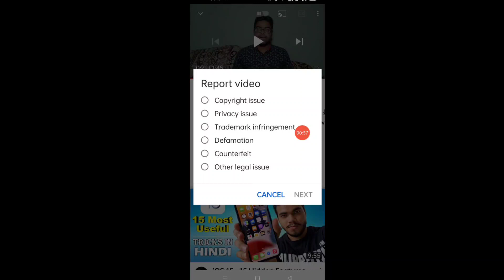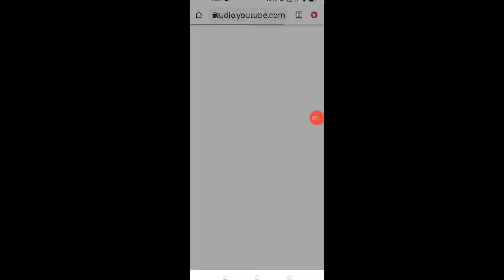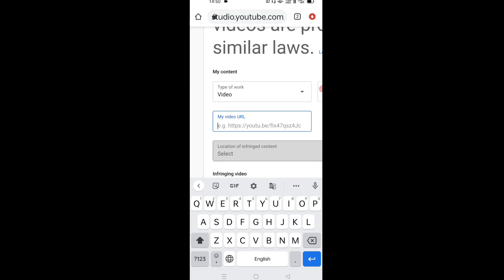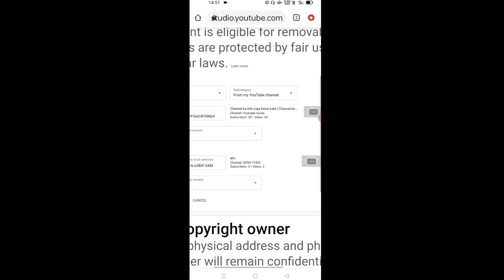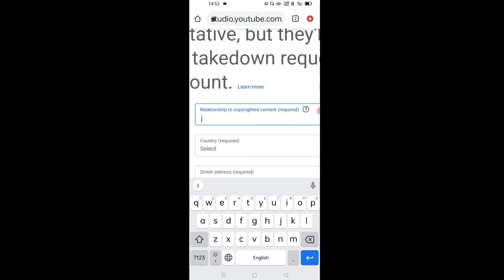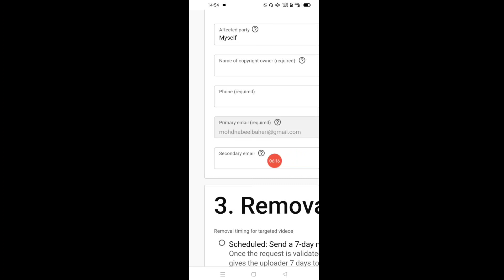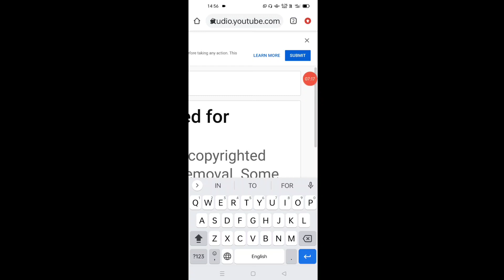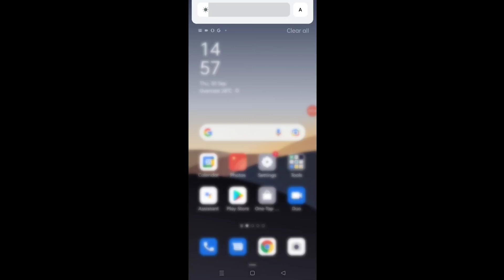Copyright strike kaise de | Copyright strike kaise bheje